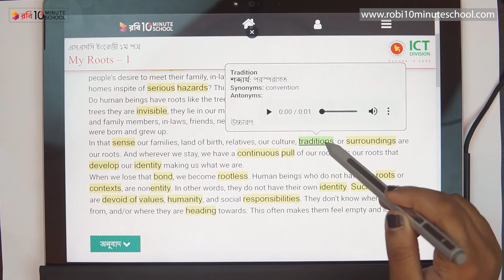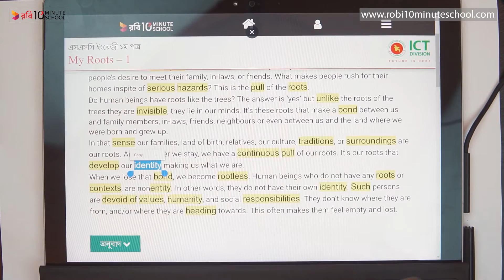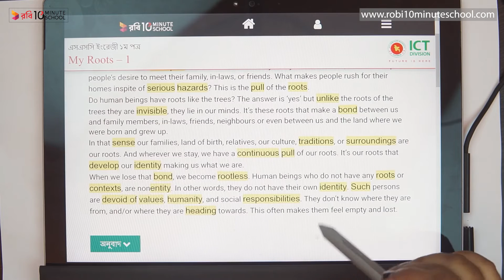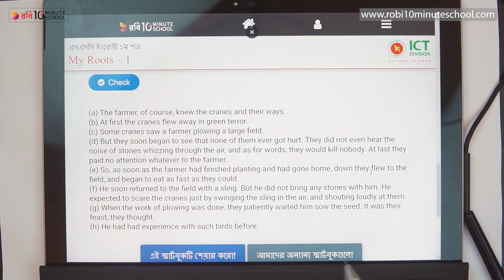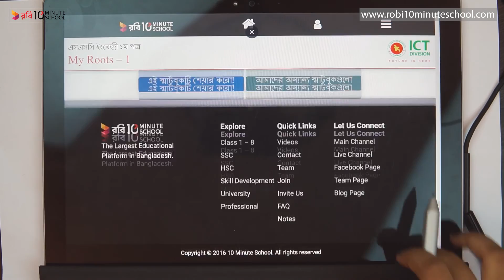12.01.02. Unit 12, Lesson 01 : Roots - My Roots - 1 (Part 2) [SSC]